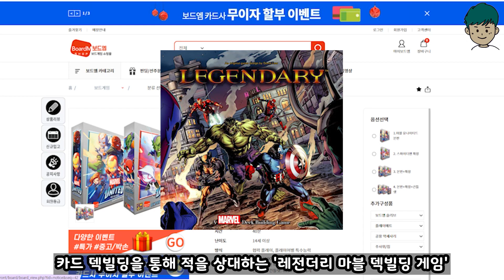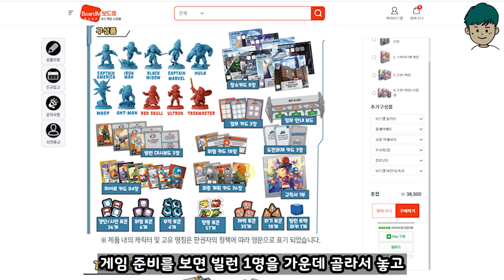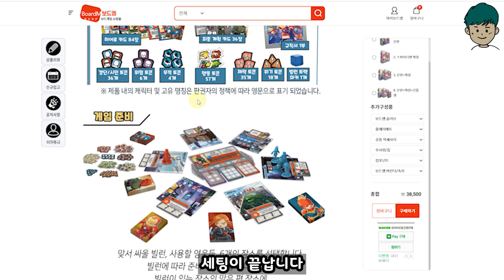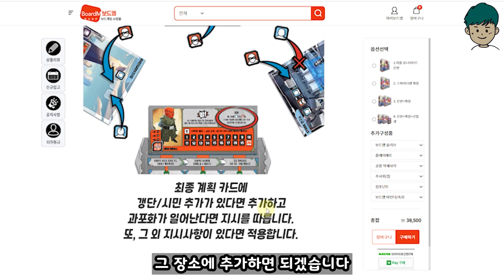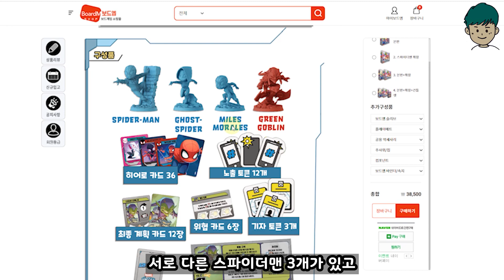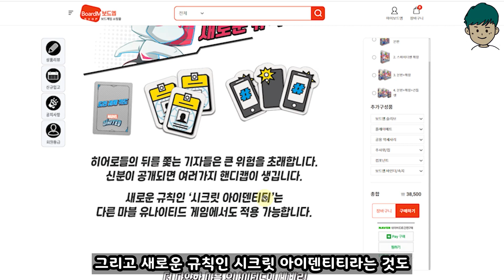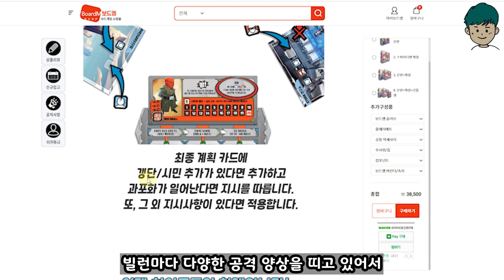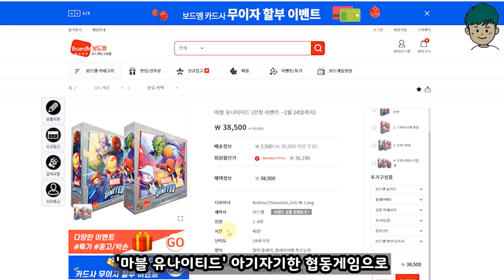[현옹] '마블 유나이티드' 협동 게임 살펴보기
보드게이머 현옹의 새로운 프로젝트 선택과 집중

사고 싶은 보드게임은 많고, 돈은 없고, 보관할 공간도 부족한데 어떻게 해야 하지? 고민하고 있는 요즘 대 한글화 시대로 무지성 구매를 멈추고, 보드게임을 따져보고 사기로 했습니다. 그래서 플레이를 한번도 해보지 않았지만 정보만 살펴보고 함께 살지말지 고민하는 시간

이번 영상에서는 '마블 유나이티드'를 살펴보겠습니다.

00:00 마블유나이티드 출시 소식
01:01 어떤 게임인가
05:31 게임에 대한 생각